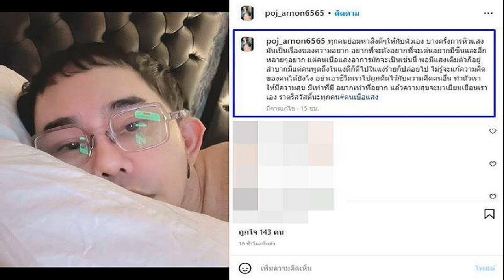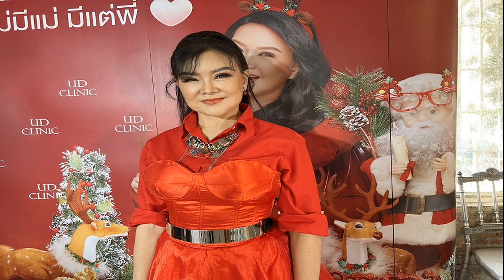พชร์ อานนท์ เทียบความต่าง คนหิวแสง คนเบื่อแสง แนะมีเท่าที่มี ความสุขจะมาเอง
อะไรยังไงกันน้า เมื่ออยู่ดีๆ พชร์ อานนท์ แมวมองและผู้กำกับชื่อดัง ออกมาโพสต์ข้อความผ่านอินสตาแกรมส่วนตัว เปรียบเทียบความแตกต่างระหว่าง “คนหิวแสง” กับ “คนเบื่อแสง” บอกเลยทั้งชวนให้คิดและทำเอาสะดุ้งทีเดียว
ทั้งนี้ พชร์ เขียนข้อความดังกล่าวระบุเอาไว้ว่า “ทุกคนย่อมหาสิ่งดีๆให้กับตัวเอง บางครั้งการหิวแสงมันเป็นเรื่องของความอยาก อยากที่จะดังอยากที่จะเด่น อยากมีซีน และอีกหลายๆ อยาก แต่คนเบื่อแสงอาการมักจะเป็นเช่นนี้ พอมีแสงเต็มตัวก็อยู่ลำบากมีแต่คนพูดถึงในแง่ดีก็ดีไปในแง่ร้ายก็ปล่อยไป ไม่รู้จะแก้ความคิดของคนได้ยังไง”

“อย่าเอาชีวิตเราไปผูกติดไว้กับความคิดคนอื่น ทำตัวเราให้มีความสุข มีเท่าที่มี อยากเท่าที่อยาก แล้วความสุขจะมาเยี่ยมเยือนเราเอง ราตรีสวัสดิ์นะทุกคน คนเบื่อแสง” งานนี้ไม่รู้ว่าที่ พชร์ อานนท์ โพสต์นั้นเพียงต้องการให้แง่คิดหรือว่าจะสื่อถึงใครหรือเปล่า ยังไงคงต้องรอให้เจ้าตัวออกมาตอบเองจ้า
ขอบคุณภาพ IG : poj_arnon6565